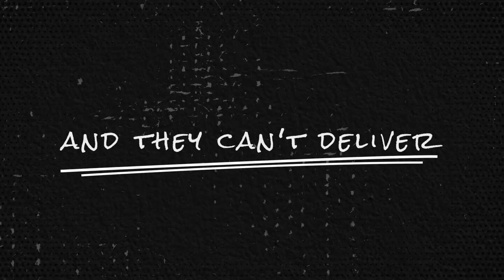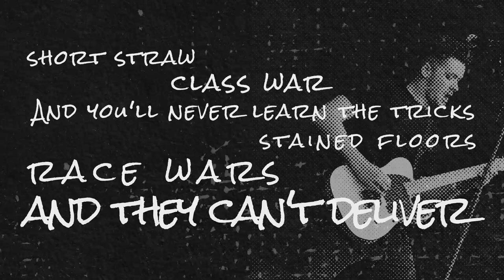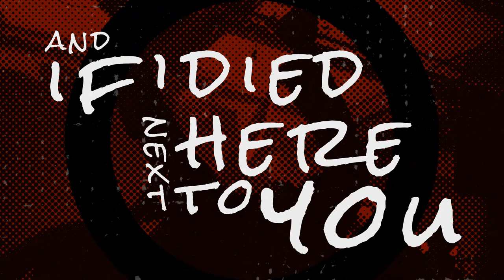Max Raptor - Day Release (Lyric Video)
Video lyric of "Day Release" from the self titled album of the british band Max Raptor. Please be sure to listen the band and his albums.

I own none of the material in this video. This video is not being used to make money in any way and is for entertainment and leisure purposes only.